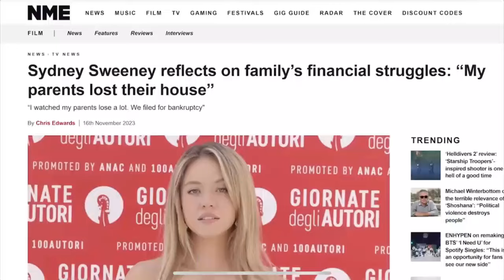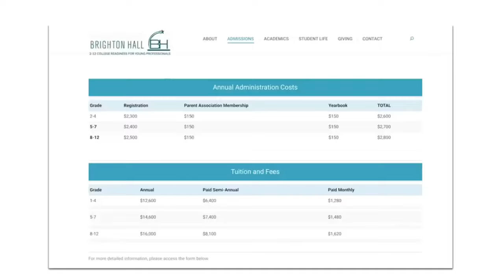Sidney Sweeney: El ESCÁNDALO que todos comentan 😳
Sidney Sweeney es una MENTIROSA compulsiva

⚠️MIS FAVORITOS DE AMAZON PARA BORDAR

ganar dinero con youtube
ganar dinero con adsense
ganar dinero con amazon